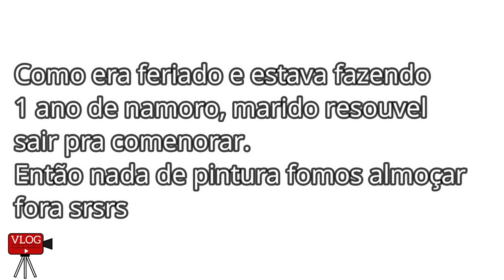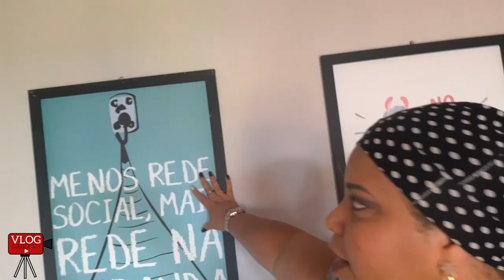VLOG / MUITA CONVERSA / E UM POUCO DE AGATHA NA PISCINA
▬▬▬▬▬▬▬▬▬▬▬ஜ۩۞۩ஜ▬▬▬▬▬▬▬▬▬▬▬▬▬
Olá meus amores vlog hoje é mais bate papo e um pouco da minha terça com Agatha com avo na piscina.